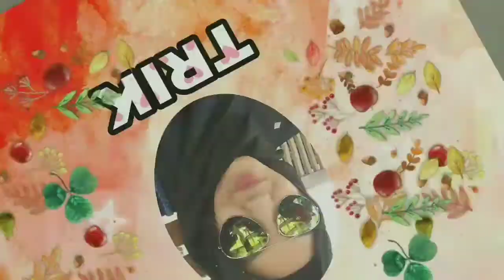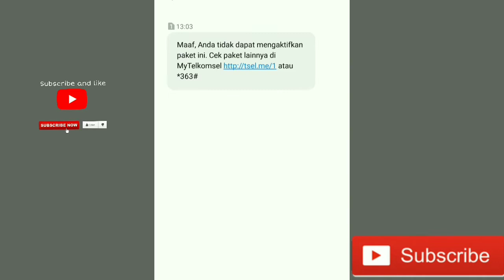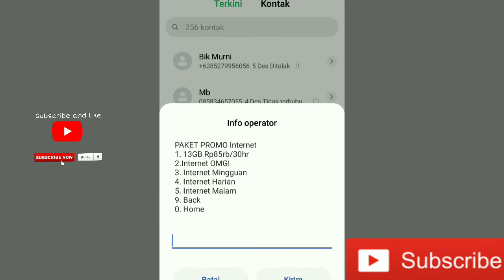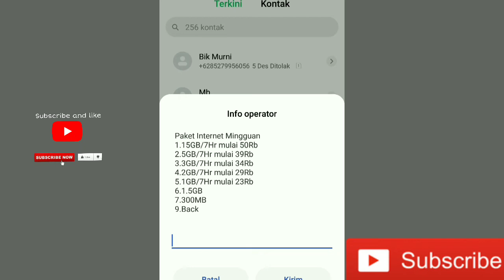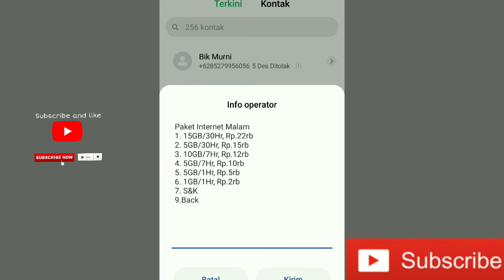DIAL PAKET TELKOMSEL MURAH